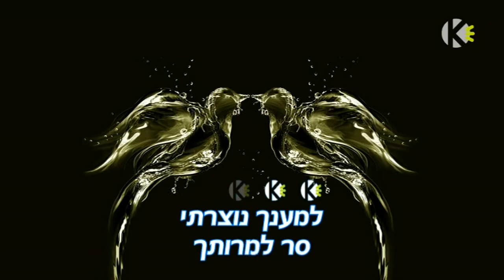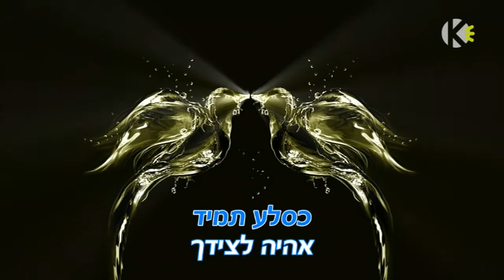למענך קריוקי לאמן) 👋 👋 👋 ☆彡 ☆